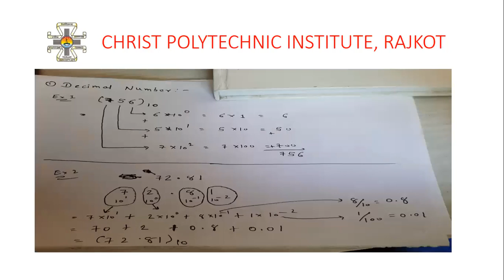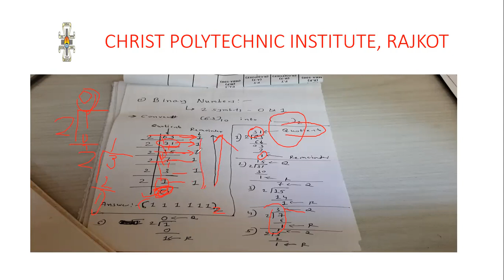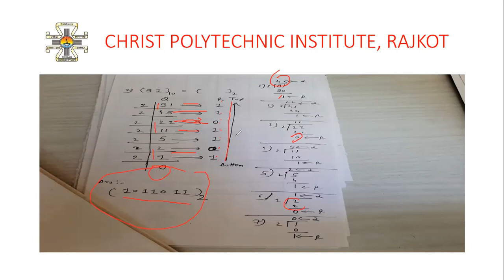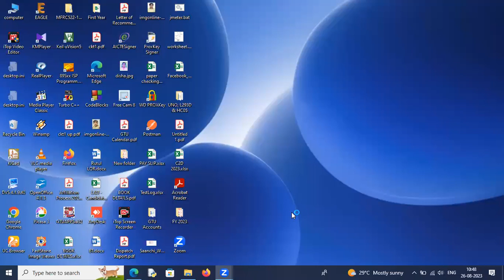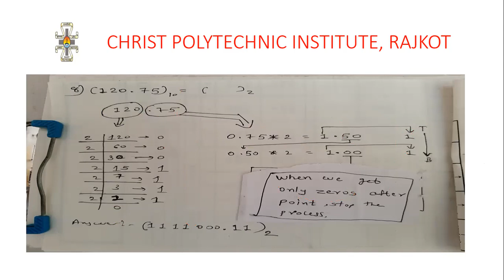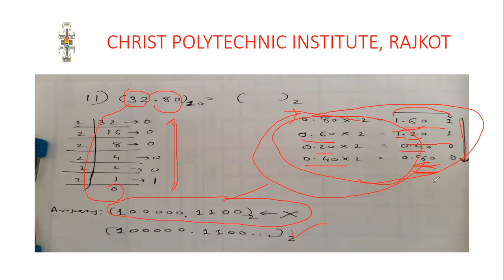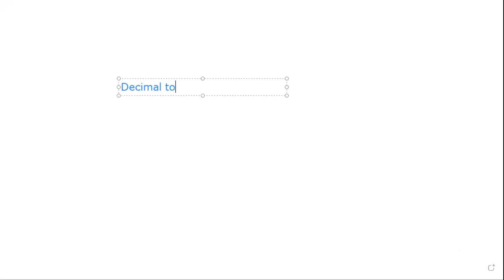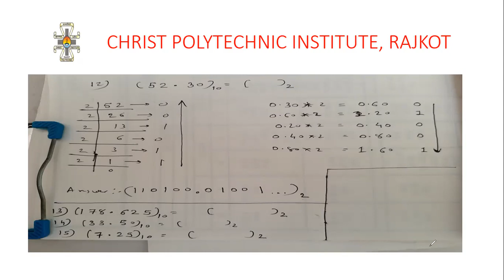Decimal to Binary Conversion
UNIT 1
DIGITAL TECHNIQUES
3RD IC